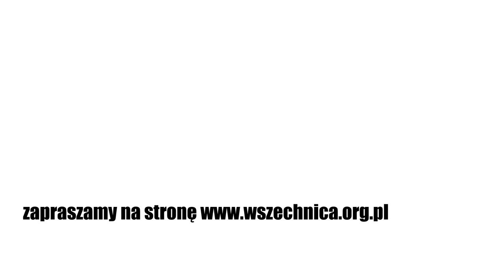Podziały polityczne Polaków w XX wieku / prof. dr hab. Andrzej Friszke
Wykład prof. dr. hab. Andrzeja Friszke zorganizowany w ramach Festiwalu Nauki w Warszawie. grudzień 2021 [1 godzina 35 min]

Zapraszamy na niezwykłą okazję spotkania z wybitnym historykiem profesorem Andrzejem Friszke i wysłuchania wykładu na niezmiennie aktualny temat „Podziały polityczne Polaków w XX wieku".

Wykład zorganizowany w ramach Festiwalu Nauki w Warszawie

prof. dr hab. Andrzej Friszke - historyk specjalizujący się w historii najnowszej, profesor nauk humanistycznych. Członek korespondent Polskiej Akademii Nauk i Polskiej Akademii Umiejętności, w latach 1999–2006 członek Kolegium Instytutu Pamięci Narodowej, w latach 2011–2016 członek Rady IPN.